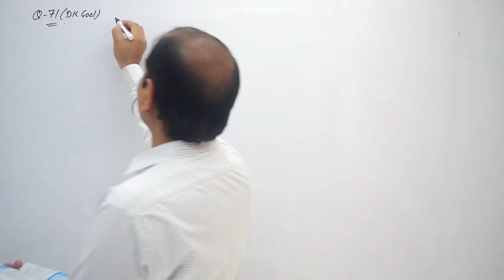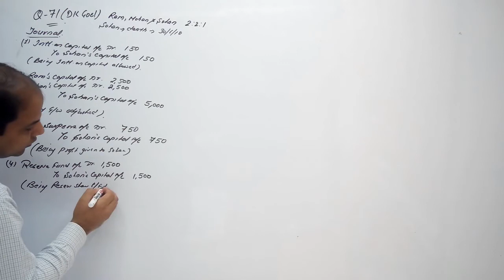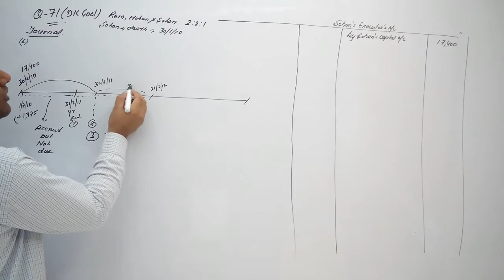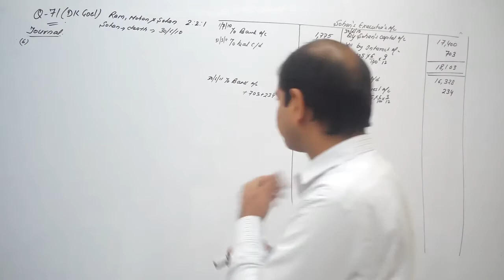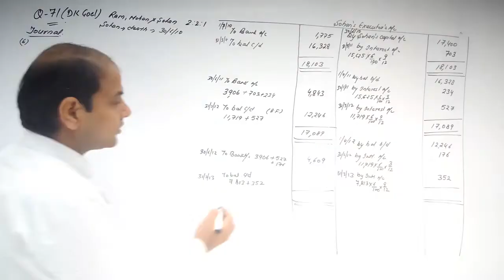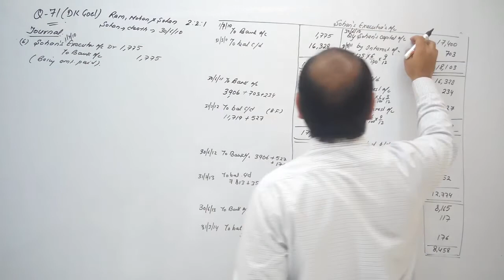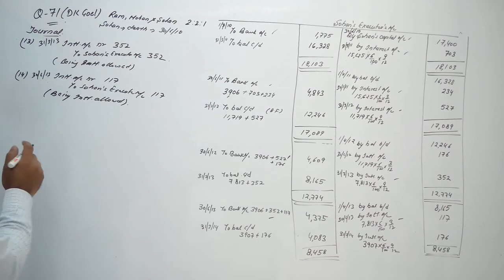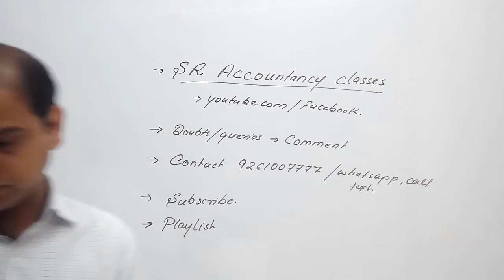Question 75 | 20-21 | Accounts Class 12 | Retirement or Death of a Partner | Chapter 4